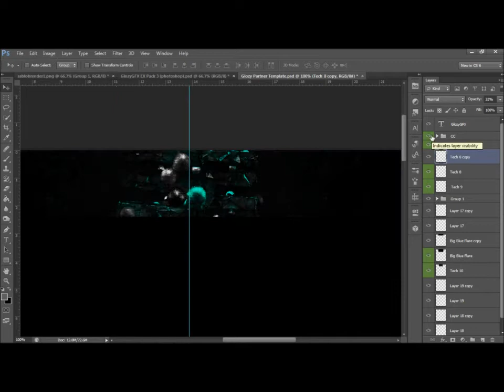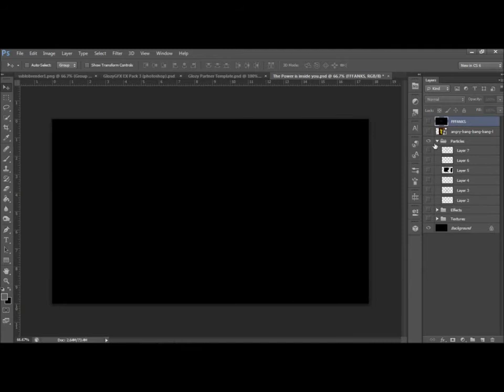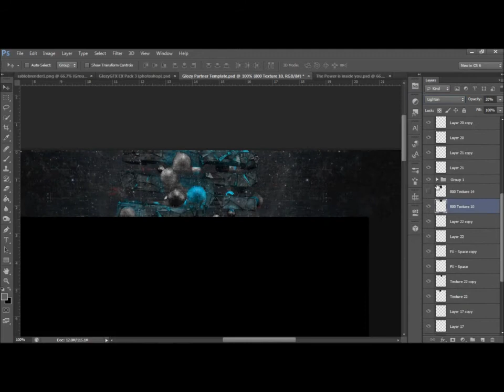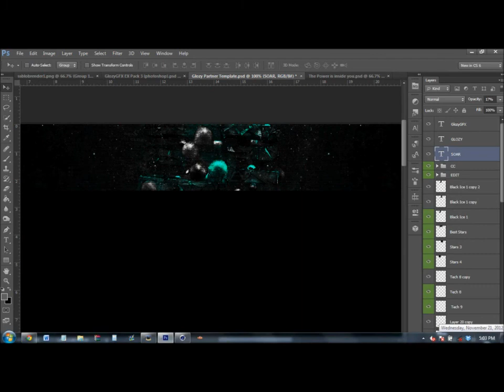SoaRSniping | By Glozy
This is The 4th Speedart

"WAFL'S face is sexual "
-Glozy

Song:
My Mom - Sexual